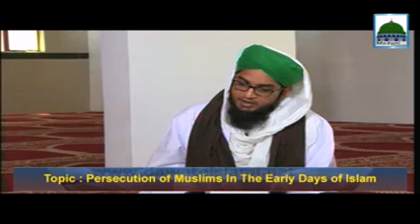The Life Of The Chosen One Ep#13 Persecution Of Muslims In The Early Days Of Islam